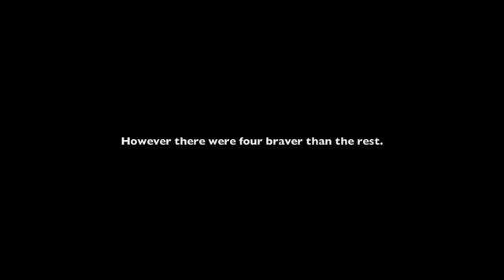SUPER ULTRA HAPPY FUN BRAWL MATCH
Go West Mother fucker.